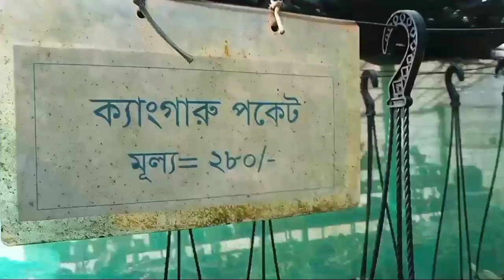ক্যাকটাস গাছের যত্ন || how to take care of your cactus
Gardening Bangladesh" is one of the most popular plants and garden related YouTube channel in Bangladesh. Bringing you information about various plants & trees including plant nursery review, gardening shop review, roof garden review, gardening tips & plant care.